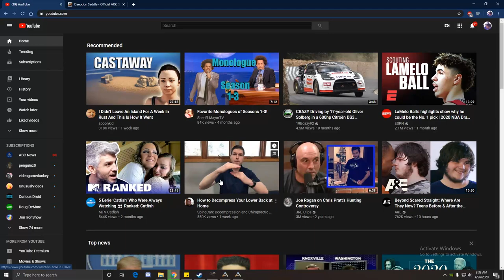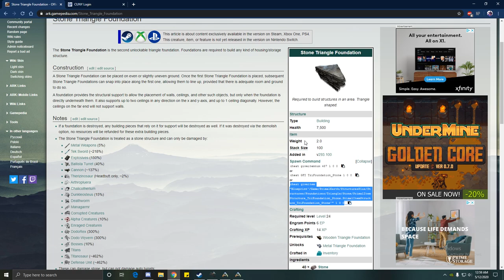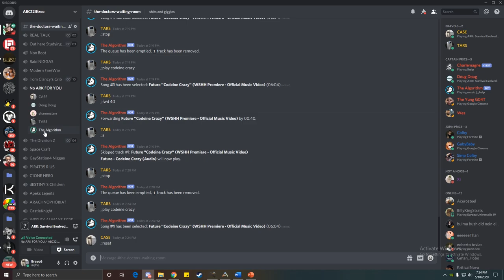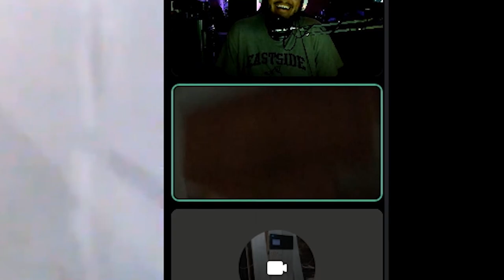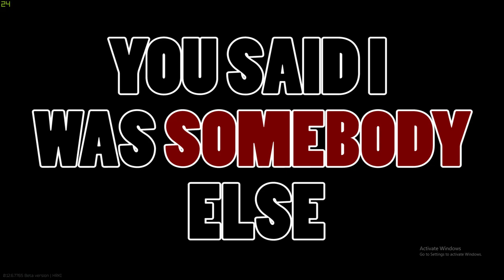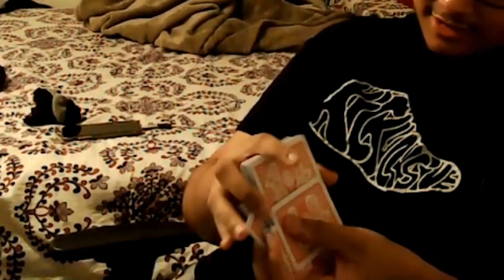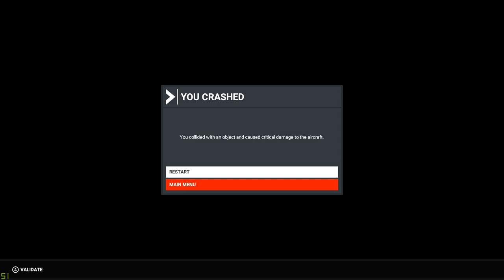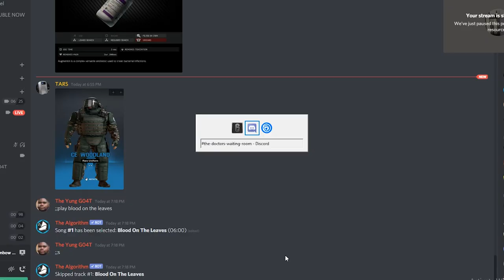All the clips